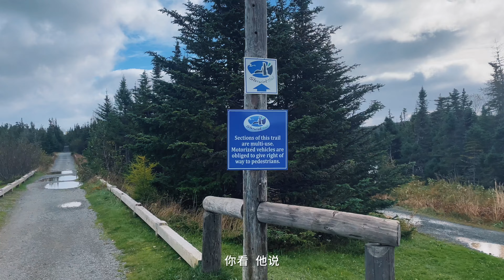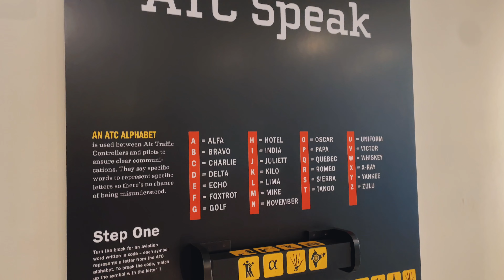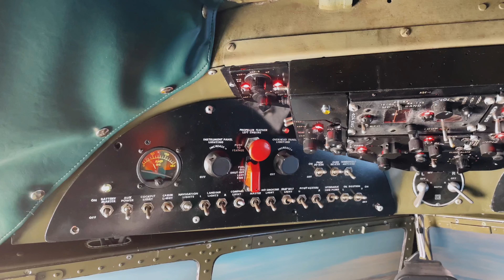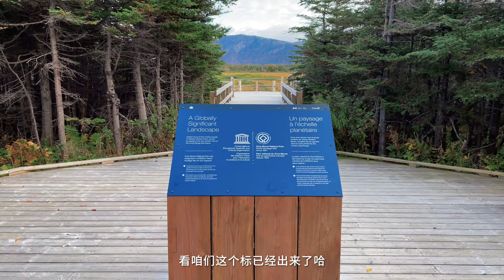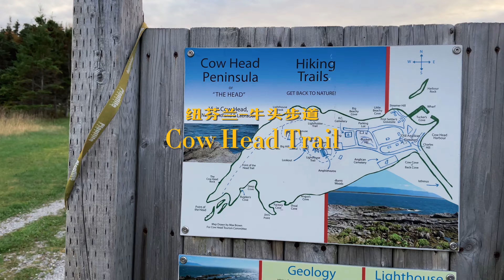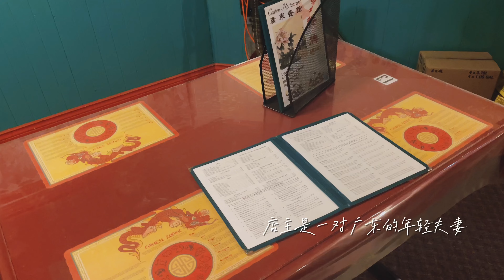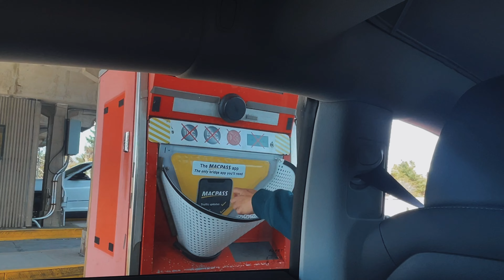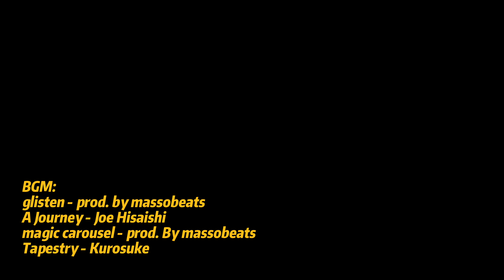🇨🇦特斯拉自驾加拿大海洋四省 | EP05 徒步绝美海岸线，参观拯救911的机场小镇，回程路过哈法蒙克顿，体验磁力山自动上坡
glisten - prod. by massobeats
A Journey - Joe Hisaishi
magic carousel - prod. By massobeats
Tapestry - Kurosuke